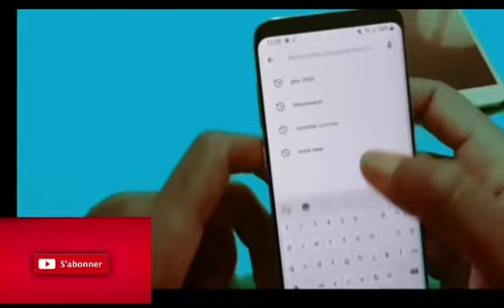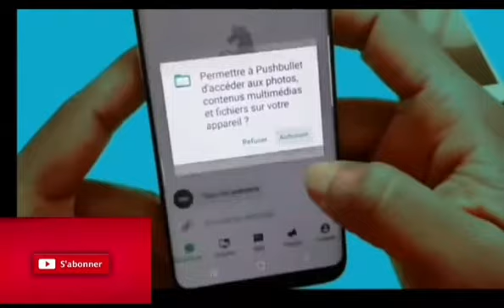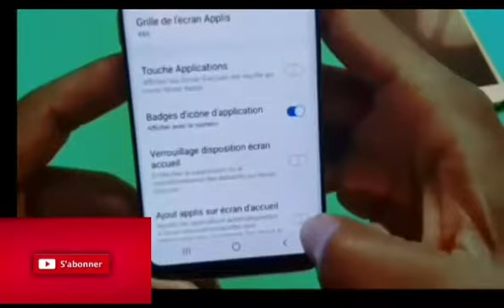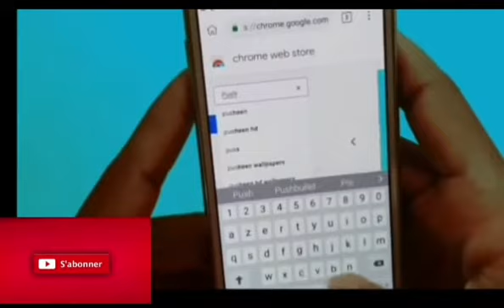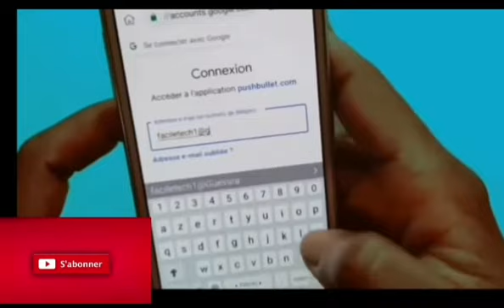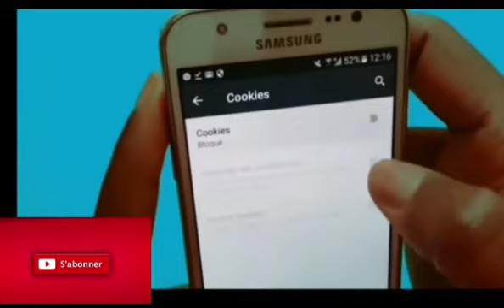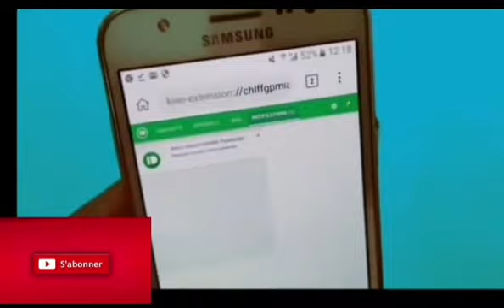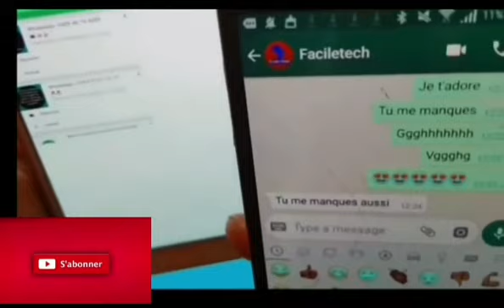comment controler les compte whatsapp, Facebook, Instagram...... dune personne a distance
Bonjour la famille je viens se jour pour vous montrez  comment surveiller les comptes WhatsApp, Facebook, Instagram. dune personne a distance

Noublier pas d activer la cloche de notification🛎 pour ne plus ratter mes prochaines publications

Je poste les videos chaque jour .